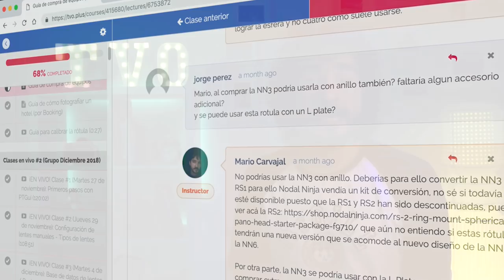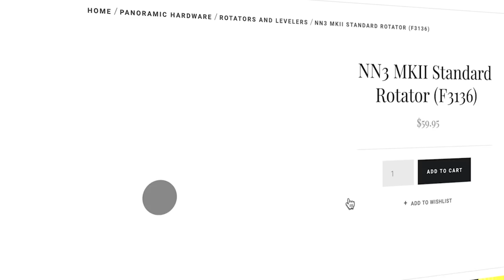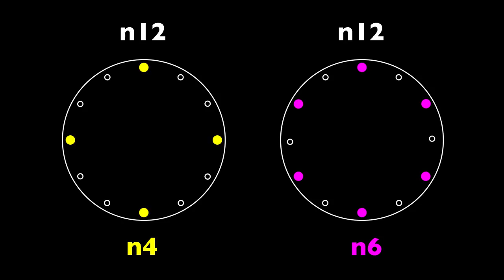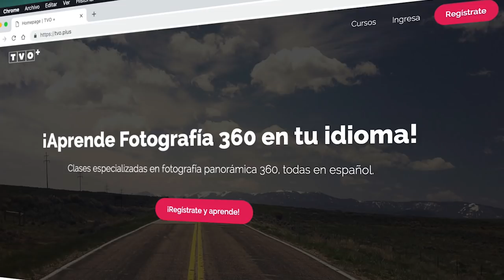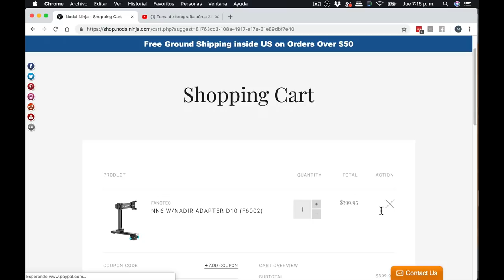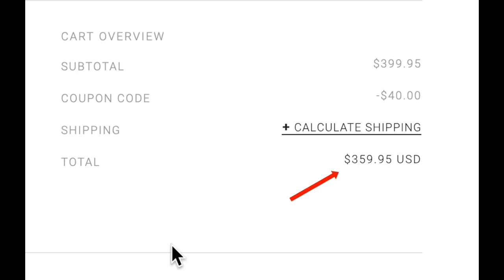5 Rotores de Nodal Ninja para tus Fotos 360 #02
Te cuento los cinco rotores que tengo de Nodal Ninja que más me gustan, y en qué casos los uso.

2. Rotor Mini V2 (F1235V)
3. Rotor RD3L Leveler (F1152)
5. ¡Nuevo! Rotor D10 (F1140)